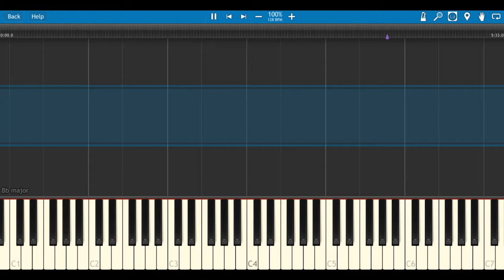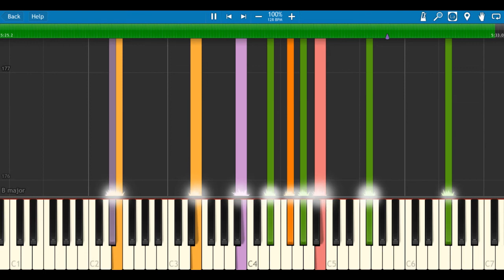【SYNTHESIA】 Aqua Timez - Niji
aqua timez niji instrument play on synthesia
song: aqua timez - niji